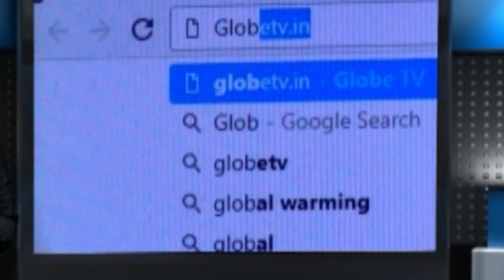মন্দিরে চুরির ঘটনায় চাঞ্চল্য